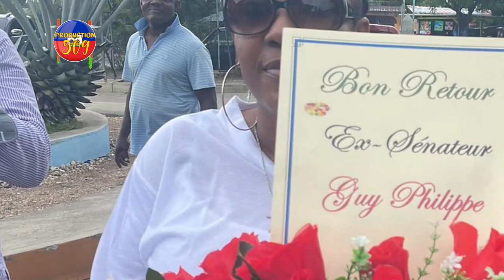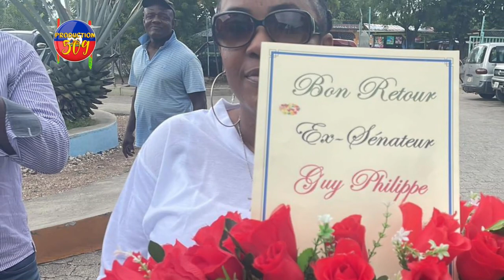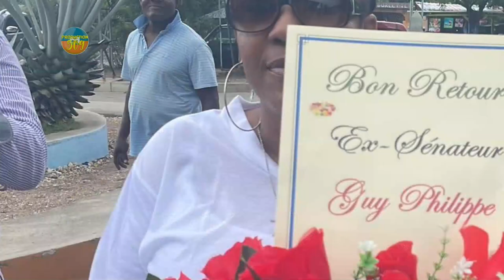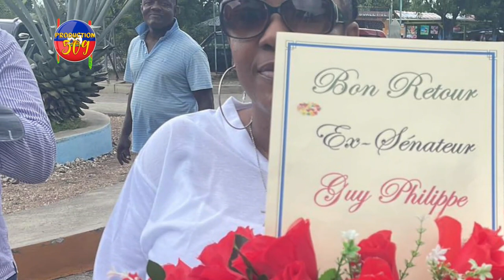GUY PHILIPPE RESI PALE FWA SA DEPILè LI SOT NAN DCPJ Kè NèG YO SOT AK PAWÒL SA GUY PHILIPPE DI YA ME